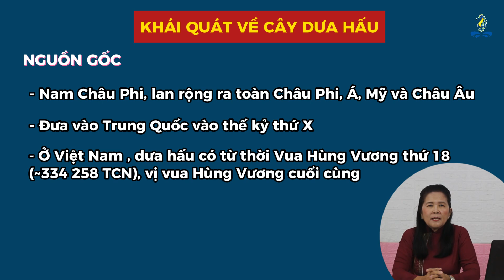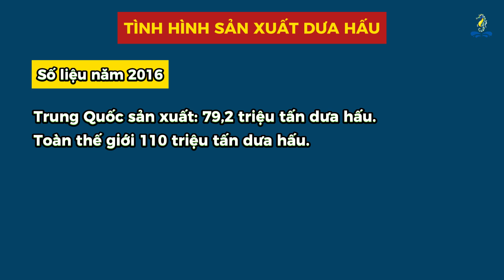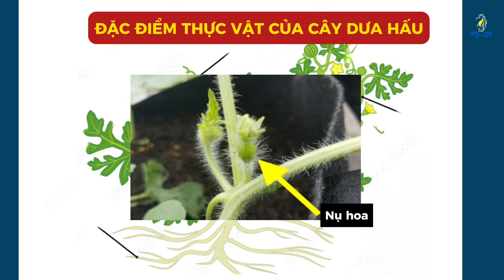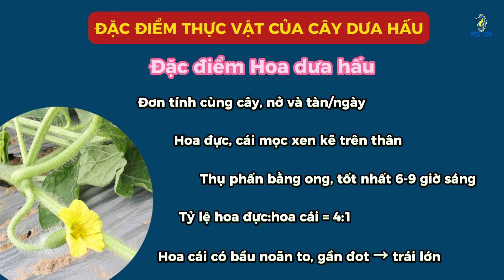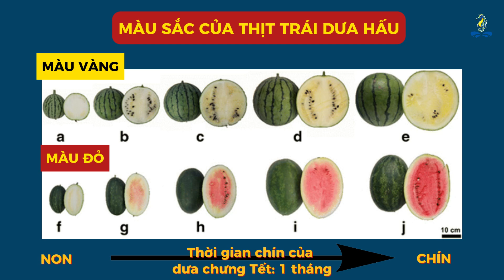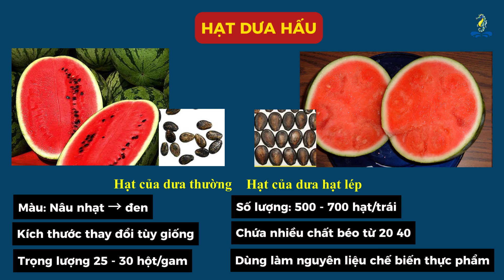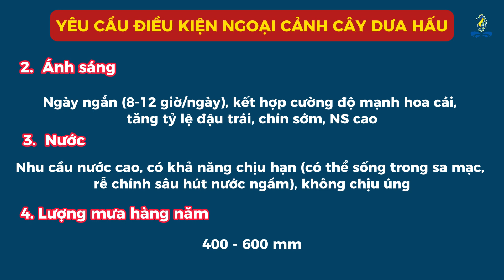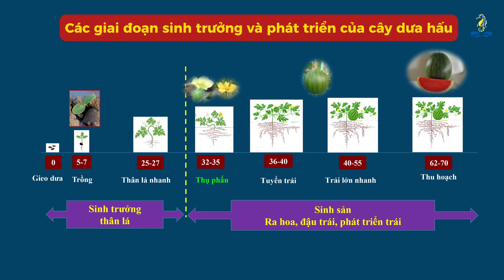Đặc điểm cây dưa hấu và điều kiện ngoại cảnh - (Chủ đề 1) | Kỹ thuật trồng và chăm sóc dưa hấu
Học viện kiến thức (Sitto Academy) sẽ hướng dẫn, hỗ trợ Bà con mình phát triển kinh tế cây trồng. Những kiến thức, kỹ thuật trồng và chăm sóc cây trồng khác nhau sẽ được các chuyên gia, giảng viên có uy tín trong lĩnh vực Nông nghiệp tư vấn trực tiếp.

Chúng tôi sẽ liên tục cập nhật thêm nhiều cây trồng trong thời gian tới, Bà con nhớ theo dõi và đón xem trên kênh nhé. Chuyên đề: KỸ THUẬT TRỒNG VÀ CHĂM SÓC CÂY DƯA HẤU | PGS.TS TRẦN THỊ BA - Nguyên giảng viên cao cấp Trường Đại học Cần Thơ.
Cây dưa hấu (Citrullus lanatus) là một loại cây leo thuộc họ Cucurbitaceae, được trồng chủ yếu để thu hoạch trái dưa hấu, một loại quả mát lạnh và giàu nước, đặc biệt phổ biến trong mùa hè. Dưa hấu có xuất xứ từ miền nhiệt đới châu Phi, và nó đã trở thành một phần quan trọng của ẩm thực và thức uống trên khắp thế giới.

Cây dưa hấu có đặc điểm là lá lớn, mềm mại và có góc cạnh. Những lá này rộng và dày giúp bảo vệ trái khỏi ánh nắng trực tiếp và giữ ẩm cho đất xung quanh cây. Cây dưa hấu là loại cây có thể leo, và nó cần hỗ trợ hoặc giàn để có thể phát triển và đổ quả.

Trái dưa hấu thường có hình dạng tròn hoặc dạng oval, với một vỏ ngoài màu xanh hoặc đen, phụ thuộc vào giống cây. Thịt bên trong thường màu đỏ hoặc hồng, chứa nhiều nước và có hương vị ngọt lịm. Cây dưa hấu có thể phát triển đến kích thước lớn, với trái có thể nặng từ vài kilogram đến vài chục kilogram.

Để trồng cây dưa hấu thành công, cần cung cấp đất giàu chất hữu cơ, duy trì độ ẩm tốt, và đảm bảo cây nhận đủ ánh sáng mặt trời. Ngoài ra, việc hỗ trợ cây để tránh đổ đục là quan trọng để đảm bảo sự phát triển và thu hoạch tốt. Cây dưa hấu thường có chu kỳ sinh trưởng từ 70 đến 90 ngày, tùy thuộc vào giống cây và điều kiện trồng.

Dưa hấu không chỉ là một loại quả thơm ngon và giải khát mà còn chứa nhiều dưỡng chất như vitamin C, kali, và lycopene, giúp hỗ trợ sức khỏe tim mạch và tăng cường hệ miễn dịch. Đây là một trong những loại cây trồng phổ biến trong vườn và đồng ruộng, mang lại không chỉ giá trị dinh dưỡng mà còn là sự hứng thú trong quá trình làm vườn.
CHĂM SÓC CÂY DƯA HẤU (úm gốc, tưới nước, bấm ngọn, tỉa chồi, sửa dây, thụ phấn)
Thu hoạch
 - Khi trái có độ chín 80-90%, nhiệt độ càng cao thời gian sinh trưởng càng rút ngắn
- Dưa hấu F1 chất lượng cao: 58-60 NSKT
- Dưa chưng Tết: 65-70 NSKT tùy theo điều kiện vận chuyển đến thị trường tiêu thụ xa hay gần.
* Chóp của tua cuống bị héo/vị trí trái, tiếng gỏ vào vỏ trái nghe thanh
Sau đây, Sitto Việt Nam xin gửi đến quý bà con kỹ thuật canh tác dưa hấu năng suất và hiệu quả gồm: